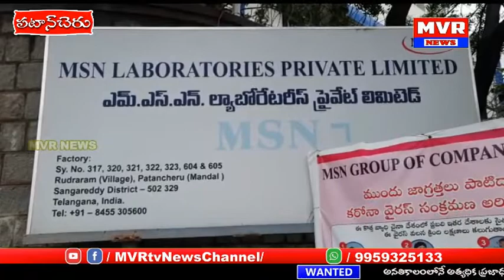MSN ఫార్మా పరిశ్రమలోని కార్మికుని అనుమానాస్పద మృతి.... కుటుంబ సభ్యుల నిరసన